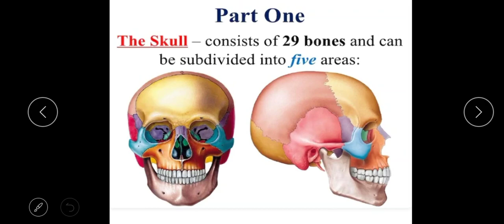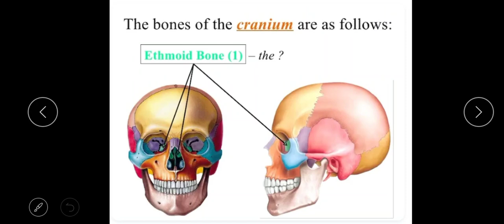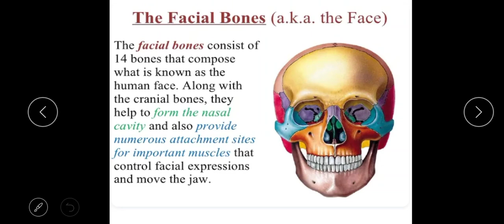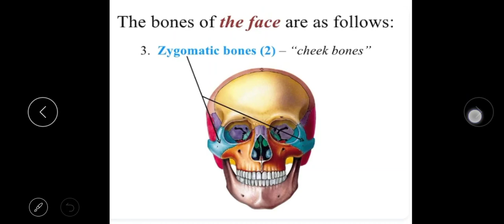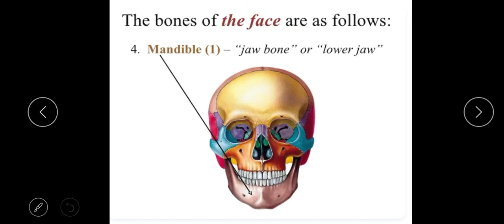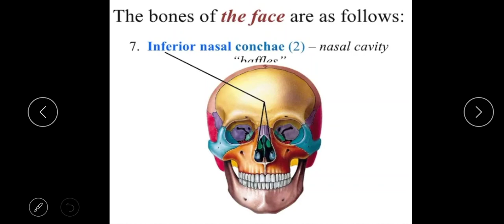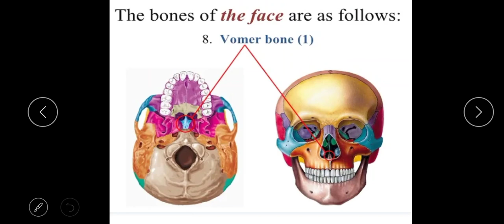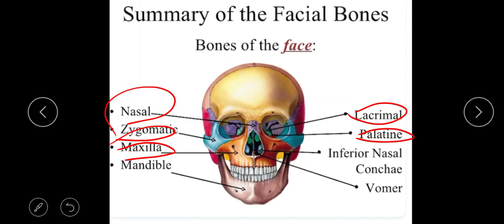Facial bone...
Skull/cranium/facialbone/axial skeleton/skeletal system